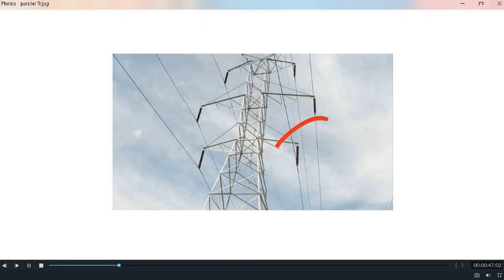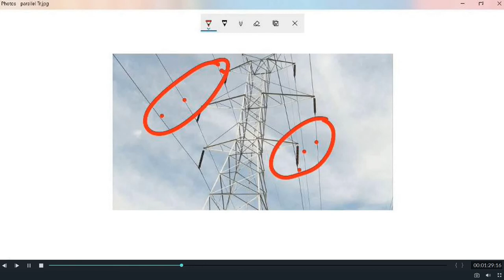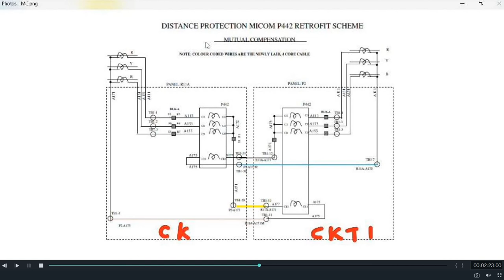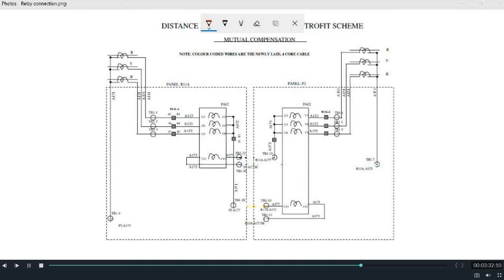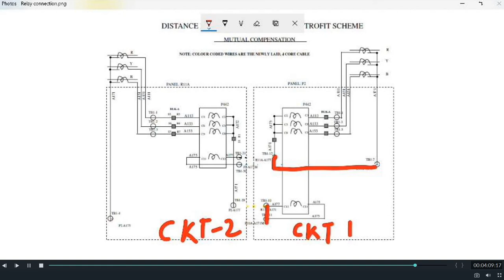How to do Mutual Compensation of Transmission Lines in Relay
For parallel Tr. Lines, the mutual compensation is done in Distance protection relays. How the mutual compensation connection is done, is shown here